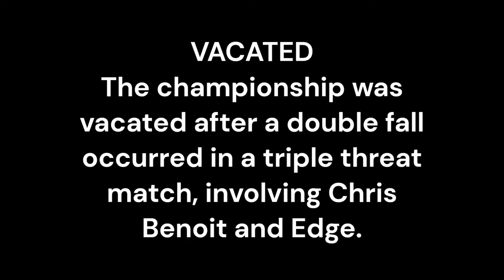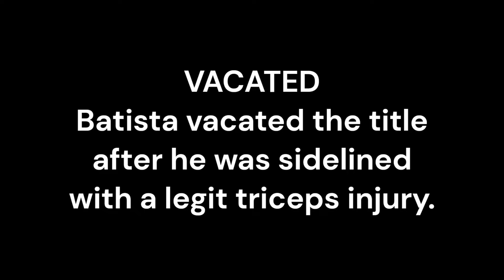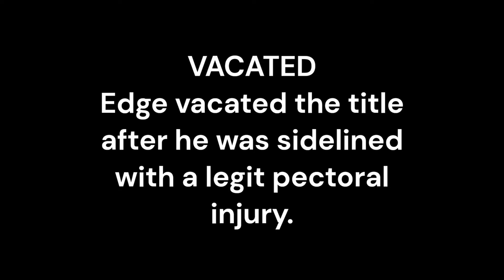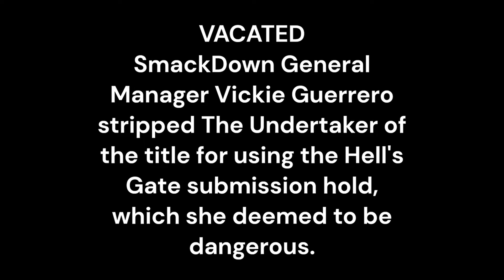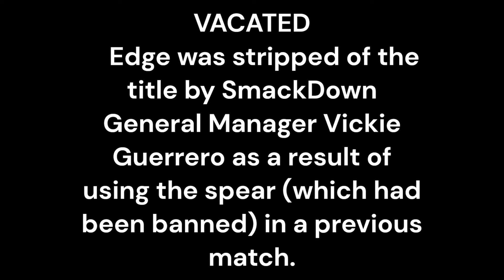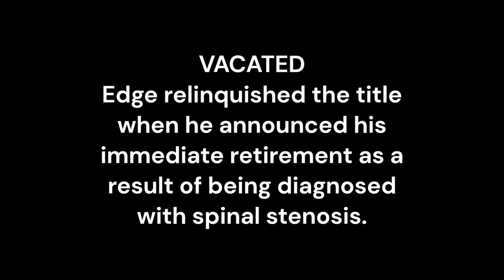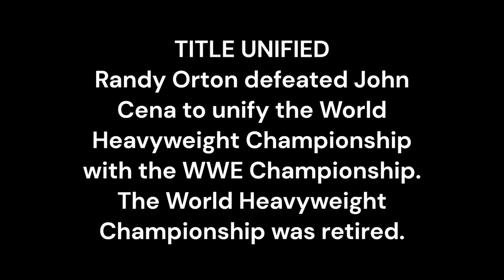Every WWE World Heavyweight Champion (2003-2024) WrestleMania XL UPDATE